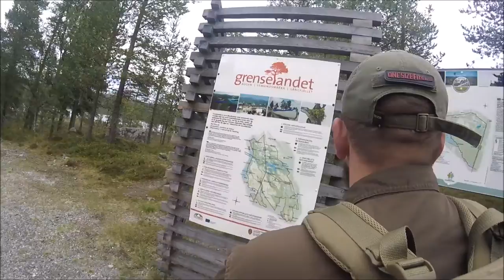[Tour] Norwegischer Urwald: Gutulia - Nationalpark | RaubElch